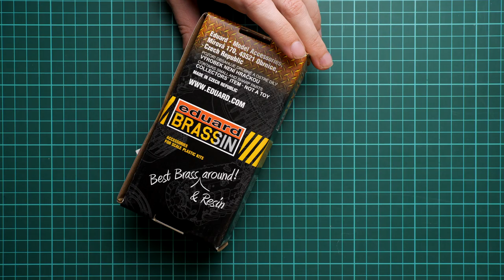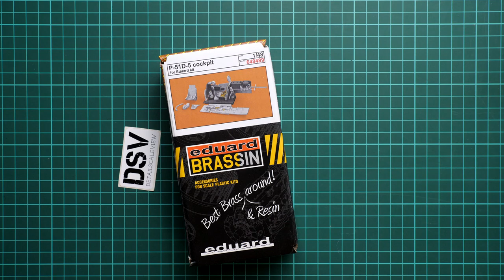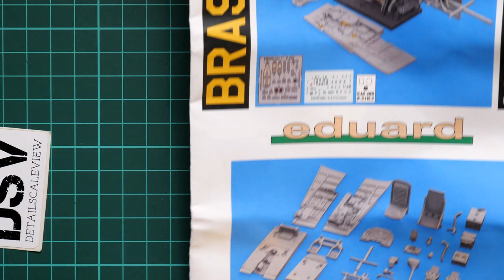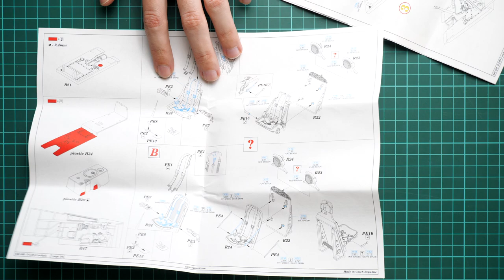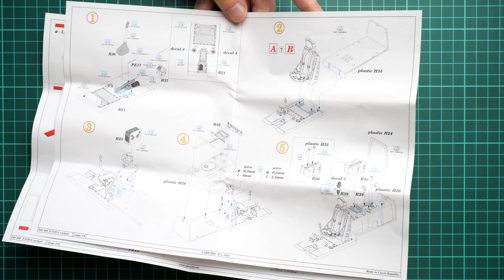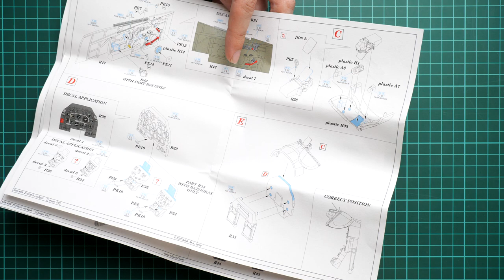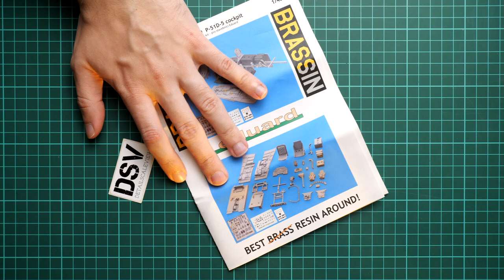Eduard 1/48 P-51D-5 Cockpit Brassin (648489) Review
Today we are going to talk about new release from Eduard. It comes in 1/48 scale and should be handy with their plastic kit. Yes, this is a Brassin cockpit for P-51D.